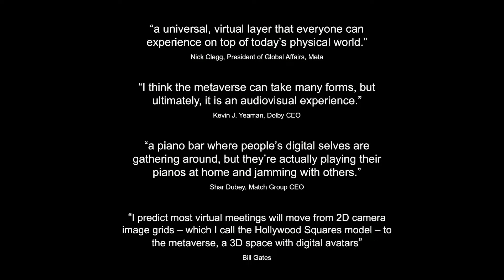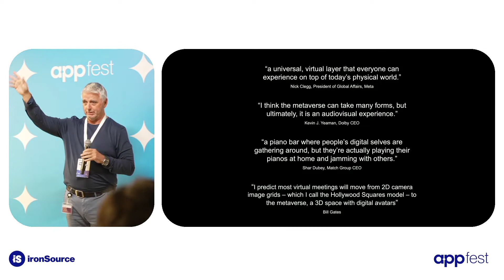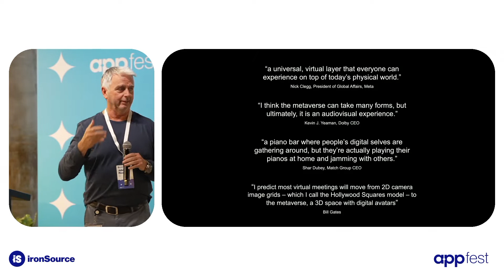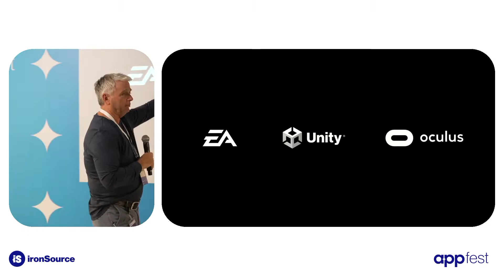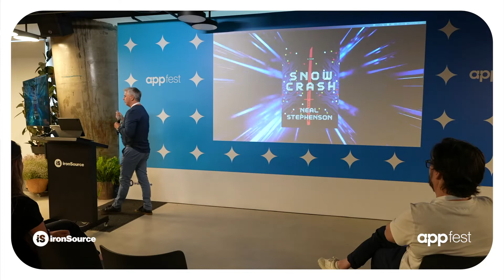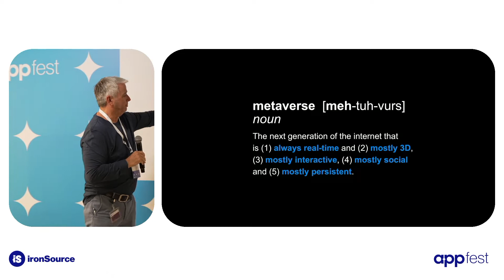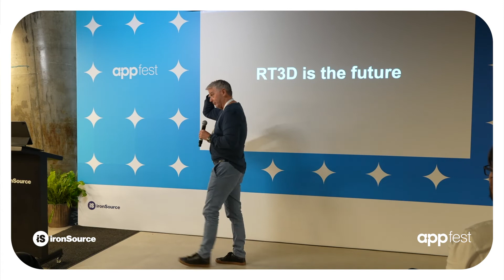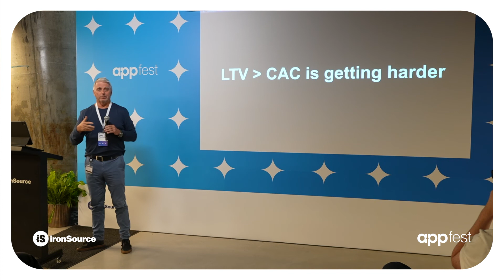Breaking Past Sci Fi: Defining The Metaverse - John Riccitello, Unity // Appfest 2022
At Appfest 2022, Unity CEO John Riccitello gave us a peak into how he perceives the metaverse and the future it holds.